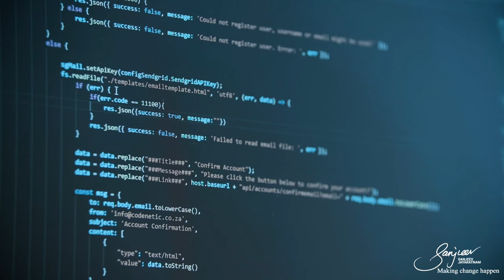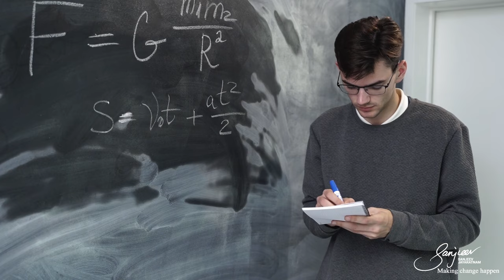3 Secrets From Aristotle to Persuade Anyone | Learning with Sanjeev Jayaratnam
🌟 3 Secrets From Aristotle to Persuade Anyone 🌟

Learn how the best speakers capture attention and inspire action using Ethos, Logos, and Pathos. These age-old principles from Aristotle can improve your communication skills.

👉 Practical Tips:

- Build trust by being honest and reliable
- Use facts and clear information to support your message
- Show passion and feeling to keep your audience engaged

🔍 Key Takeaways:

- Ethos: Be trustworthy and honest.
- Logos: Use clear facts and knowledge.
- Pathos: Speak with passion and feeling.

📚 Chapters:

0:00 - Introduction to the Three Pillars of Communication
0:28 - Overview: Ethos, Logos, and Pathos
1:10 - Building Trust and Honesty (Ethos)
3:53 - Using Facts and Knowledge (Logos)
5:54 - Engaging with Passion and Feeling (Pathos)
7:11 - The Power of Stories in Communication
9:32 - Conclusion and Call to Action

Join us to learn how to communicate better and make your message stick!